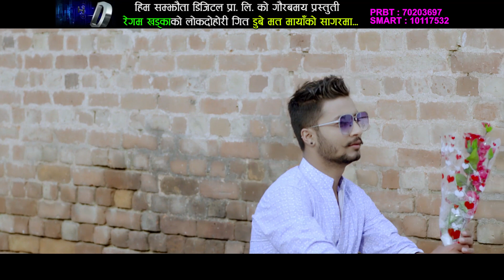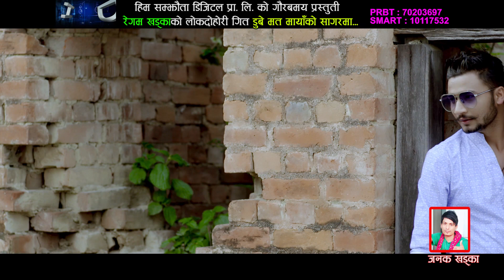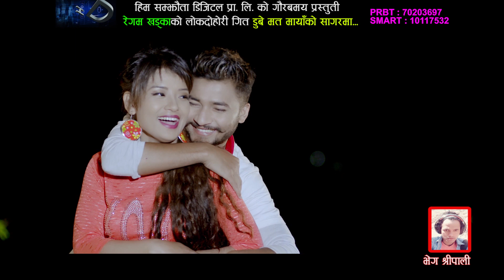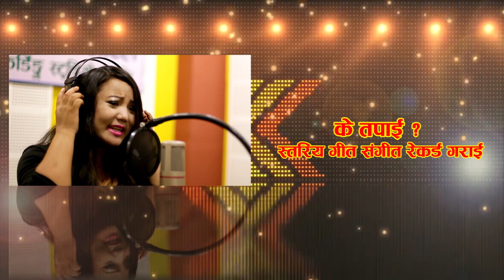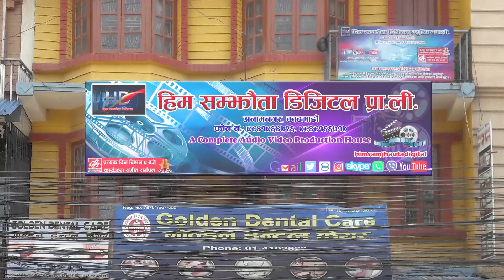बिष्णु माझीको जस्तै स्वर भयकि लक्ष्मी परियारको इतिहास रच्ने गीत || Prem Prastab || Laxmi Pariyar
Watch new Nepali lok dohori song Dube mata mayako sagar ma by Laxmi pariyar & Bheg Shreepali, Laxmi Pariyar is famous with name of duplicate Bishnu Majhi.

Him Samjhauta Digital Presents :- New Nepali lok dohori song
Song:-  Dube Mata Mayako Sagarma ( Prem Prastab )
Vocal:- Laxmi Pariyar & Bheg Shreepali
Lyrics:- Rekhiram Biyogi

Editor:- Amar Sakya
Model:- Dhurba Himali & Srijan Reshmi Magar